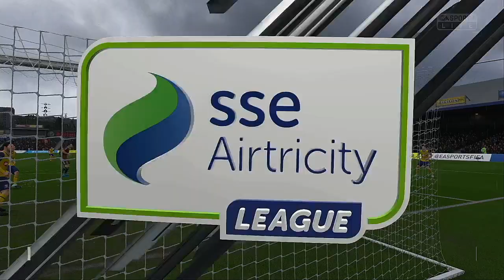2020 League Of Ireland Playoffs First Round Game Bohemians VS Waterford